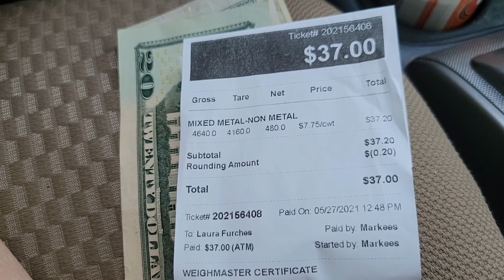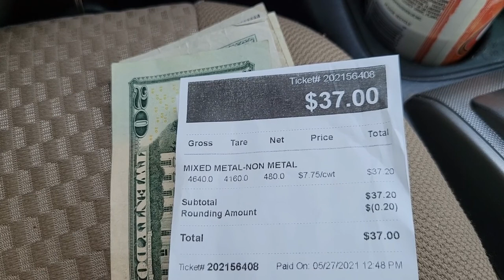Scrapyard Trip 5/27/21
More Ferrous material and a fridge into the pile at the yard. Prices are down.